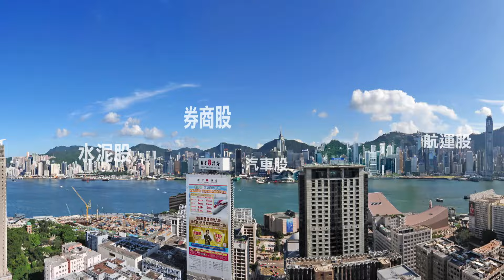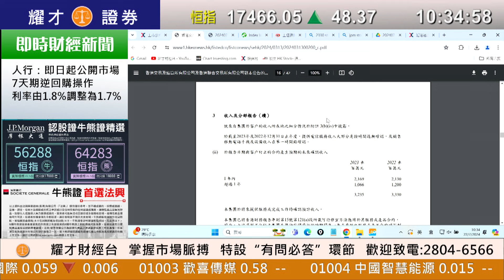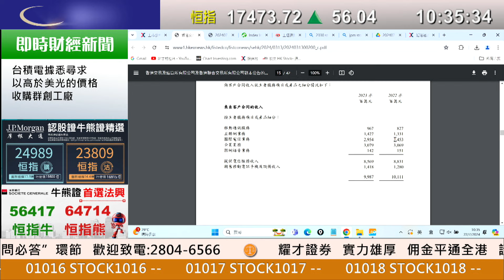耀才財經台 《即市攻略》解答觀眾問題 林芷彤 植耀輝